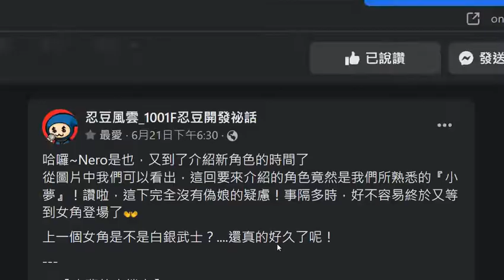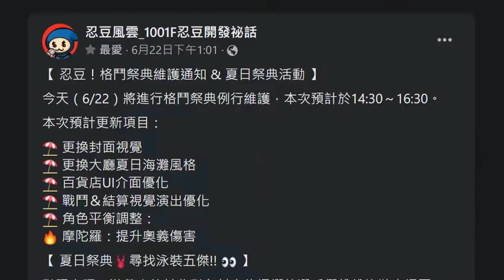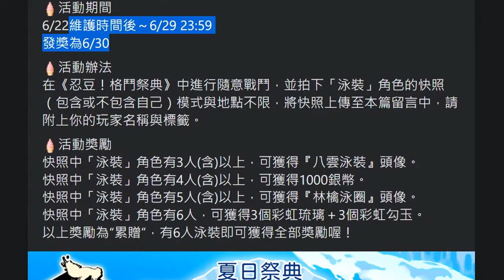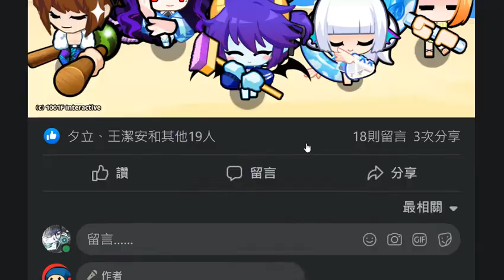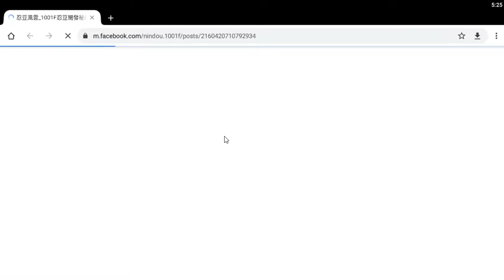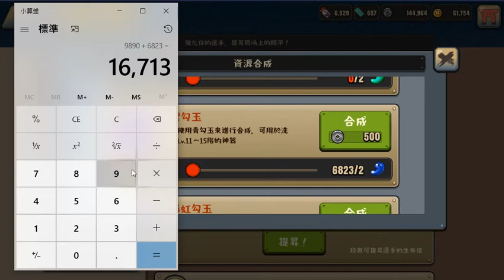忍豆！格鬥祭典 菁英任務 『庶民之風』活躍度500『貴族之風』銀幣消費18萬『獎牌成就』格鬥祭典的神 2022‎年‎6‎月‎23‎日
2022‎年‎6‎月‎23‎日的菁英任務
獎牌：庶民之風 x1、貴族之風 x1
★想了解更多資訊點選左下角的"顯示完整資訊"

支持天師贊助一下：直播中斗內會有可愛的林檎owo

影片內遊玩的遊戲：一千零一樓數位 - 忍豆！格鬥祭典

麥克風增量 +10.0 dB

00:00 （尚未編排
09:05 獎牌 庶民之風 x1
09:26 獎牌 貴族之風 x1
10:32 成就 獎牌成就
10:58 獎牌 格鬥祭典的神 x1